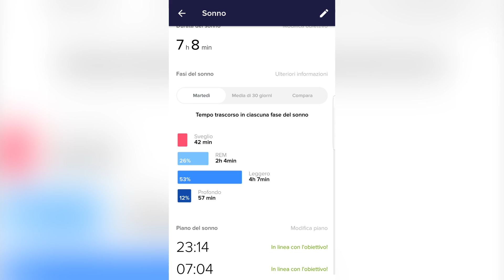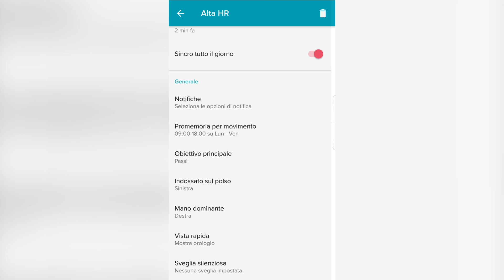Fitbit Alta HR, recensione in italiano